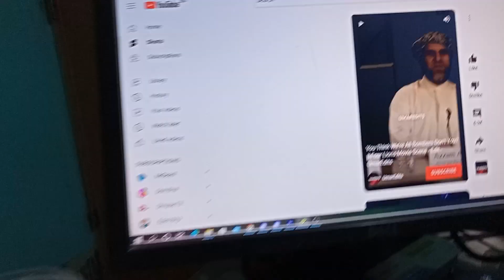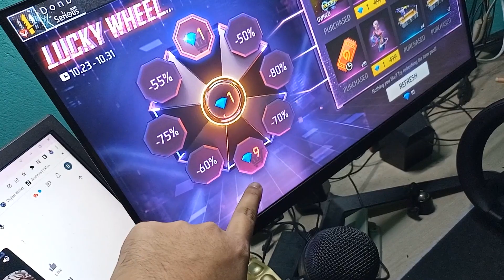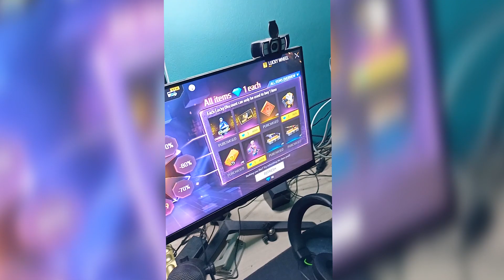১ ডায়মন্ডে ইলিট পাস মুস্তাকিম তো অবাক😱 | Elite Pass In 1 Diamond 😱🔥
❤ Business Gmail :-

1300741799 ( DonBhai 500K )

❤️ PC SPECIFICATION

Motherboard - MSI B450 Gaming AM4 ATX Motherboard

Gpu - Colorful iGame GeForce RTX 3060 Ti Ultra W OC LHR-V 8GB GDDR6 Graphics Card

Ram - Corsair Vengeance Pro Ddr4 16 gb Ram

Ssd - Samsung Ssd 980 Pro 1TB M.2

M.2 Kingsman 500 gb

Power Supply - Corsair RM 850

Headset - Razer BlackShark V2 X Multi-Platform Wired 7.1 Esports Headset

Monitor - LG 24GN650-B 24" UltraGear FHD IPS 1ms 144Hz HDR Gaming Monitor

Keyboard - Gamedias Harmes M6 Mechanical Keyboard

Case - Gamemax
Free Fire Top Country
1.Garena Free Fire Indonesia Live
2.Garena Free Fire Brazil Live
3.Garena Free Fire Brasil Live
4.Garena Free Fire India Live
5.Garena Free Fire Singapore Live
6.Garena Free Fire Thailand Live

This contents make for entertainment peruse, There was nothing harmful things on there

কপিরাইট এর ধারনা বাংলায়ঃ
কপিরাইট দাবিত্যাগ কপিরাইট আইন 1976 এর ধারা 107 এর অধীনে, সমালোচনা, মন্তব্য, সংবাদ প্রতিবেদন, শিক্ষাদান, বৃত্তি এবং গবেষণার মতো উদ্দেশ্যে "ন্যায্য ব্যবহারের" জন্য ভাতা তৈরি করা হয়েছিল। ন্যায্য ব্যবহার একটি কপিরাইট আইন যা অন্যথায় লঙ্ঘন হবে। অলাভজনক, শিক্ষাগত বা ব্যক্তিগত ব্যবহার।

Your Queries -
Free Fire
DonBhai
Gaming Subrata Live
Total Gaming
Desi Gamer
Ajjubhai
2F Lol Gamer
Mr Triple R
Itz Kabbo
Funny Video
Lokesh Gamer
Teb Gaming
Free Fire New Lucky Wheel Event
Free Fire New Lucky Wheel
Gaming Dice Event
Free Fire Bangladesh Official
White 444
Raistar
Lucky Wheel
Lucky Wheel free fire
Free Fire Golrim King Bundle
Golrim King Bundle
Free Fire Golrim Queen Bundle
Golrim Queen Bundle
Free Fire BTS Crystal
Free Fire Blush Flash Bundle
BTS Blush Flash Bundle

server pass
free fire bd server
bangladesh server
free fire Lucky Wheel event
free fire Lucky Wheel event bangla
Free Fire New Elite Pass Discount Event
১ ডায়মন্ডে ইলিট পাস মুস্তাকিম তো অবাক😱 | Elite Pass In 1 Diamond 😱🔥